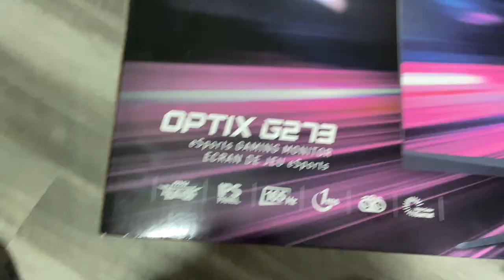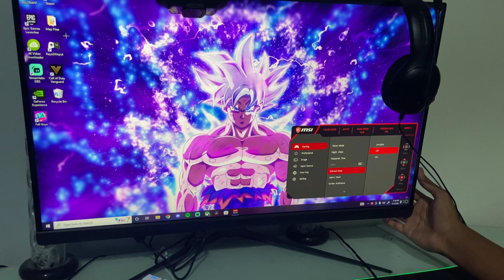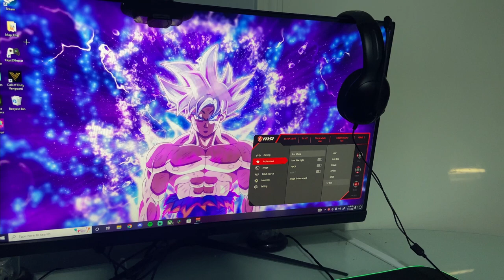The Ultimate Gaming Monitor Unboxing - 200$/300$ Optix G273 MSI 165HZ | Soarz + Fortnite POV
Likes, Subs, and Comments Are Very Much Appreciated!!

In This Video I Unbox My Brand New Optix G273 Monitor (Budget Monitor) And show/Review it to all of you guys I hope you all enjoy this video and subscribe to stick around for more videos like this one. I also show a POV of me playing Fortnite Creative Zonewars + Boxfights with my friends.

Id definitely recommend this monitor if you are looking for one 10/10 really enjoy playing and using this!